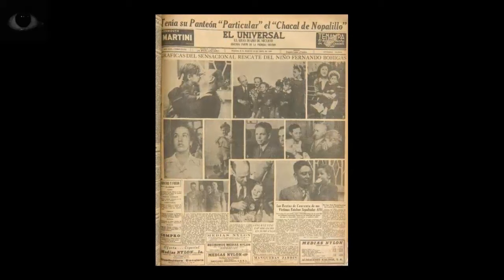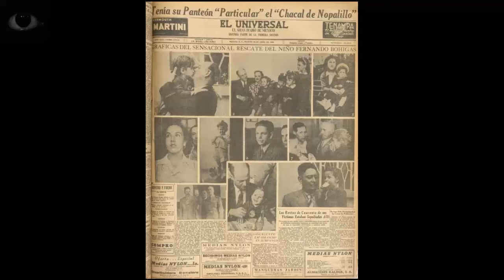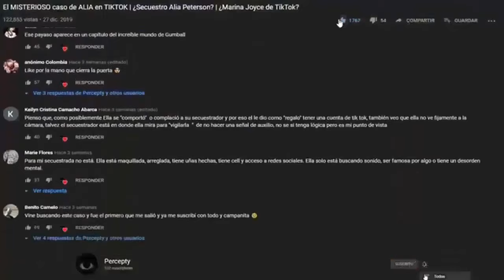EL PERTURBADOR CASO DEL CHAVO DEL 8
Durante muchos años en internet ha existido una serie de creencias o rumores que derivan en leyendas urbanas, estas leyendas han causado conmoción en muchos de los fans de antaño y se refuerzan con pequeños datos históricos para sustentarse. Claro, a final de cuentas no dejan de ser una leyenda, depende de tu percepción la veracidad que le quieras otorgar.

Vídeo de entretenimiento.
Ignorar:
Terror
Miedo
Bruja
Chavo del 8
Fantasma
Horror
Creepypasta
Historia de terror
Leyenda urbana